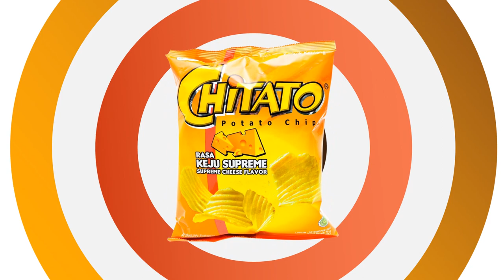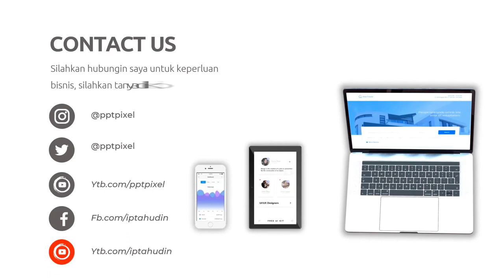Jasa Pembuatan Video Promosi Produk Chitato maxx, Produk makanan anak-anak dan berhadiah